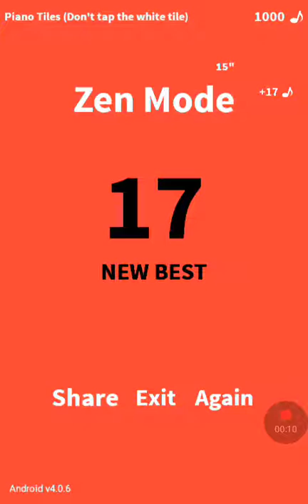Piano tiles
More soon. MERRY CHRISTMAS